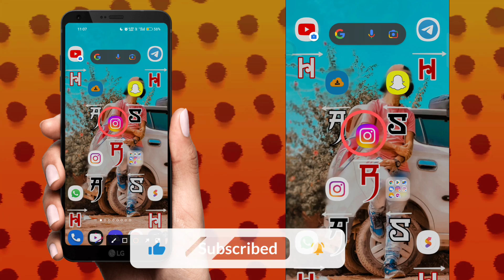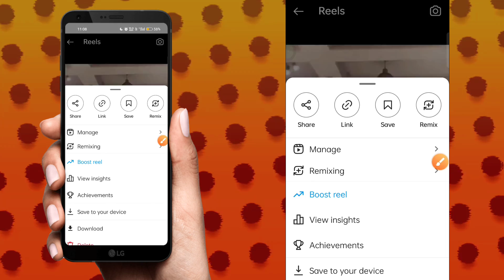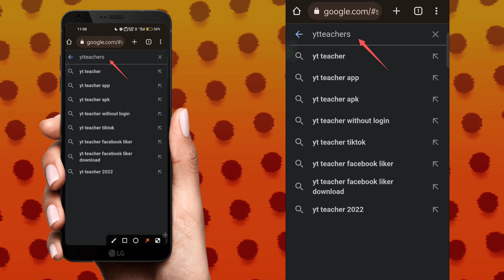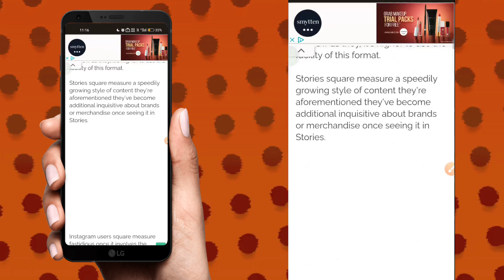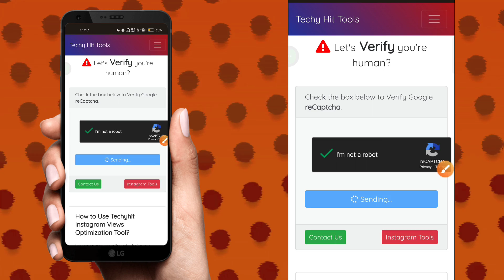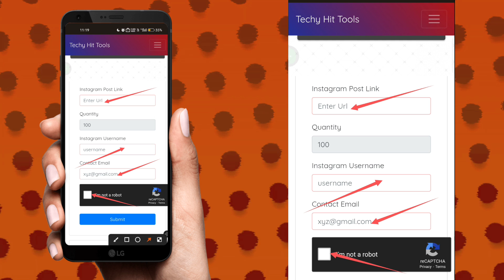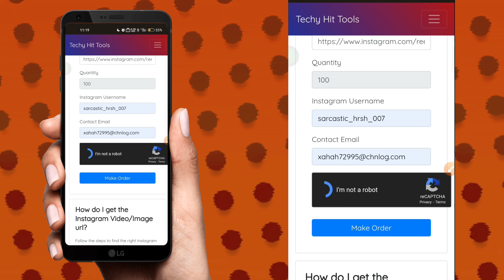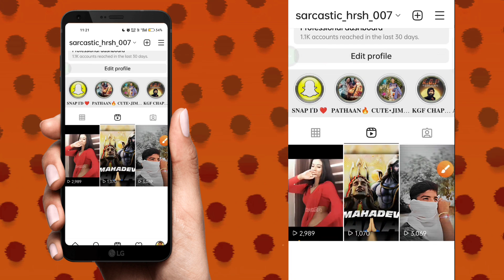Instagram reels par views kaise badhaye new trick 2023,How to increase reels view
ʜɪ , ɪ ᴀᴍ ʜᴀʀꜱʜ . ᴡᴇʟᴄᴏᴍᴇ ᴛᴏ ᴏᴜʀ ʏᴏᴜᴛᴜʙᴇ ᴄʜᴀɴɴᴇʟ ᴛʀɪᴄᴋꜱ ʙʏ ʜᴀʀꜱʜ.

 ➤𝗧𝗢𝗣𝗜𝗖𝗦 𝗖𝗢𝗩𝗘𝗥𝗘𝗗
Instagram reels par views kaise badhaye new trick 2023

    ❍ㅤ     ⎙ㅤ     ⌲. ˡᶦᵏᵉ ᶜᵒᵐᵐᵉⁿᵗ ˢᵃᵛᵉ ˢʰᵃʳᵉ • 𝐅𝐨𝐥𝐥𝐨𝐰 :- 👇🏻✅ •
@𝙨𝙖𝙧𝙘𝙖𝙨𝙩𝙞𝙘_𝙝𝙧𝙨𝙝_007 ________________________________________________ ________________________________________________ __________________ ➤𝗖𝗛𝗔𝗡𝗡𝗘𝗟 𝗧𝗔𝗚𝗦 ►Tricksbyharsh ►Tricks by harsh ►TRICKS BY HARSH ►TRICKSBYHARSH ►TICKS BY harsh

◉ 𝐓𝐞𝐥𝐞𝐠𝐫𝐚𝐦 𝐈𝐝 ➠

❏ Thumbnail Tutorial

Here You Will Learn Youtube Tutorial, Making Music, Adobe Photoshop Tutorial, Earn Money Online, Tips & Tricks and Instagram YouTube tricks and tutorials.